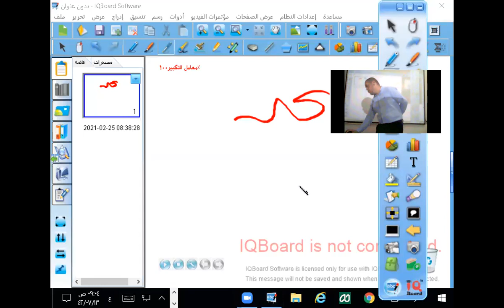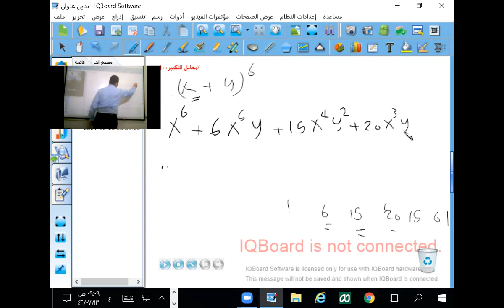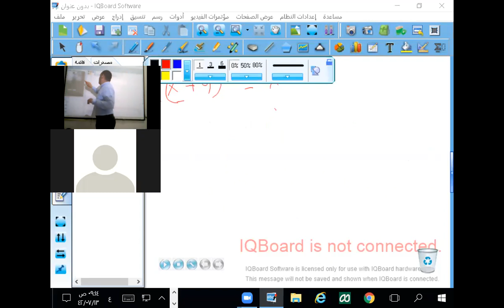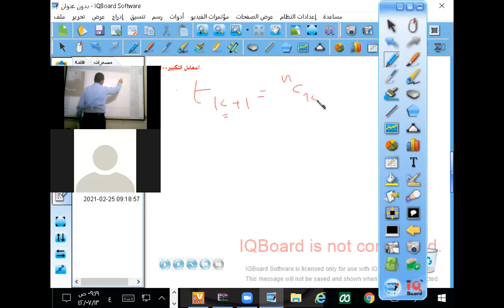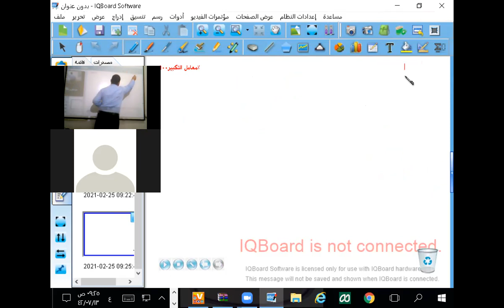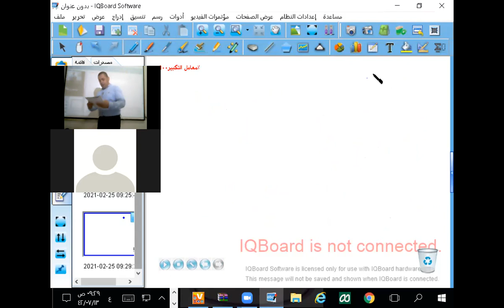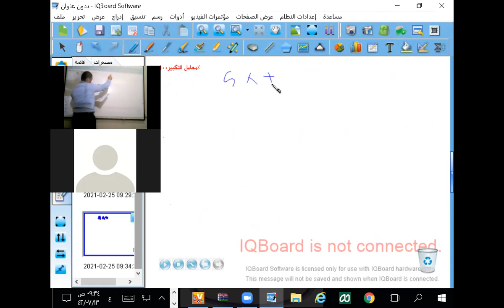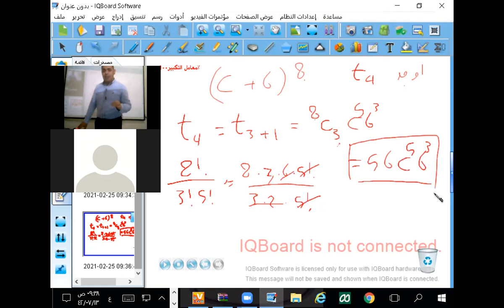تدريبات 1 باسكال وذات الحدين The Binomial Theorom and Pascal Exersise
الرياضيات الثاني الثانوي الفصل الثاني